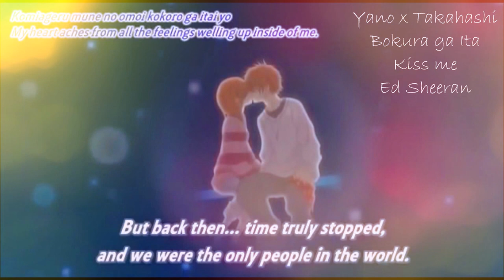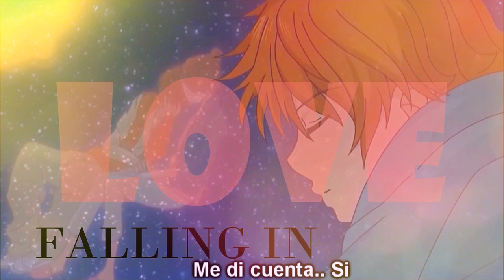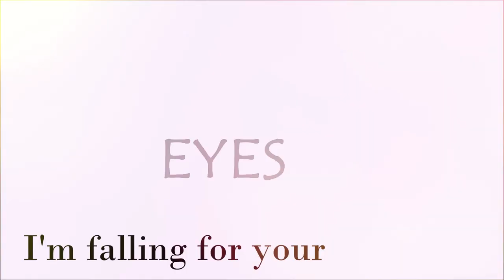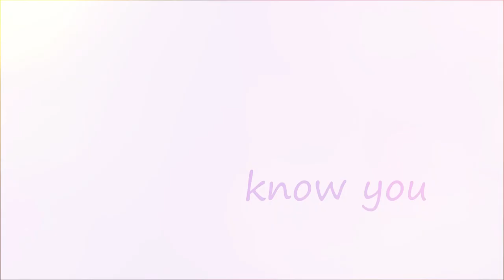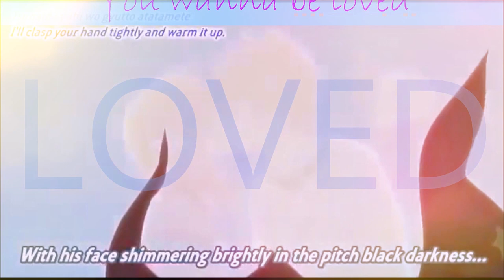[AMV] Yano x Nanami ~ Kiss me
Anime : Bokura ga Ita
Couple : Yano and Nanami
Song : Kiss me
Artist : Ed Sheeran